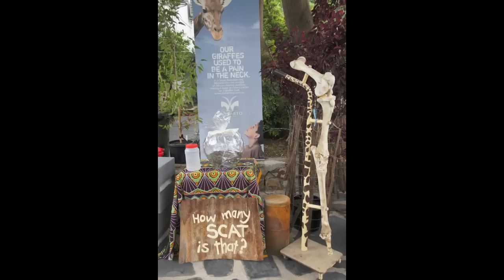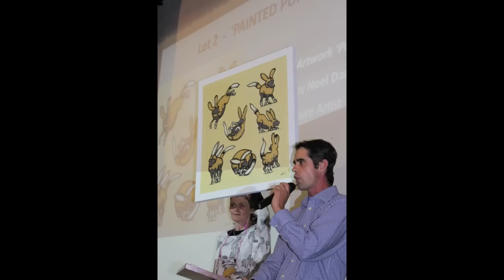Creating for Conservation Art Exhibition 2012 | Adelaide SA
In November 2012 a fantastic group of talented people lead by Emma Still, Educator at Monarto Zoo and Founder of Creating for Conservation - C4C, mounted an Art Exhibition to raise funds for Conservation Education. Chipembele WIldlife Education Trust was the recipient of the funds raised - $26,700! Thanks to:- Emma, all the people who worked so hard to bring this exhibition to fruition, C4C partner Painted Dog Conservation Inc (Perth). The 78 participating artists, the Zimbabwe Choir, Pulteney Grammar School for the venue, Monarto Zoo, Pulteney Conservation Corps Students, and all the major sponsors, sponsors and the many supporters. The next C4C Exhibition will be in 2014.